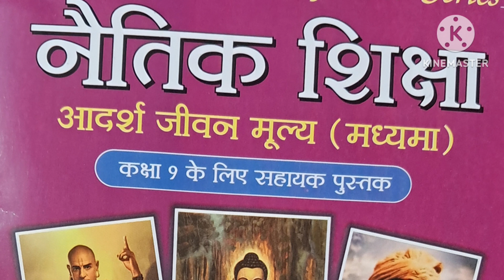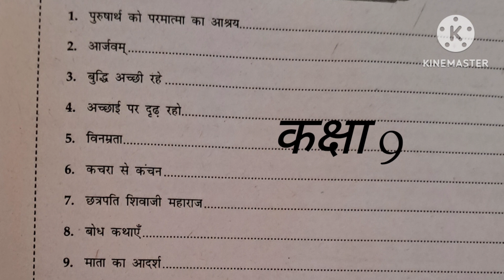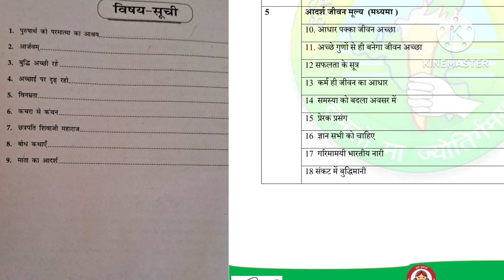कक्षा 9वी दसवीं नैतिक शिक्षा का सिलेबस 2024-25|Class 10th Naitek Shiksha Syllabus 2024|Moral Edu.